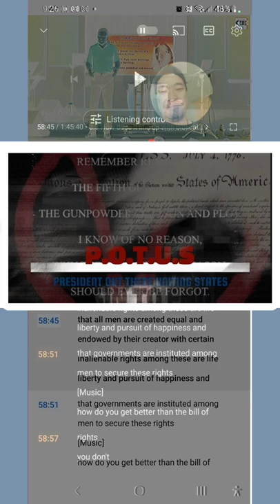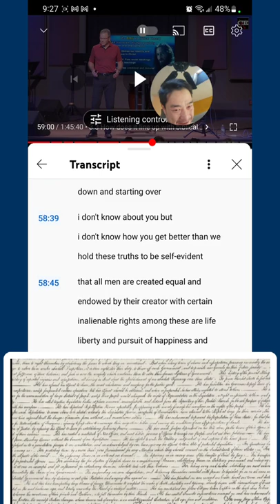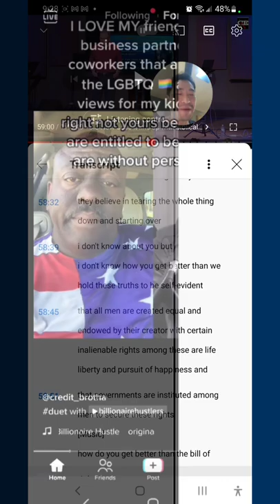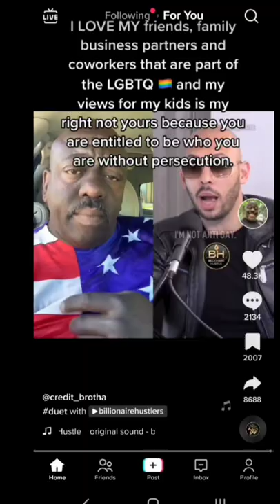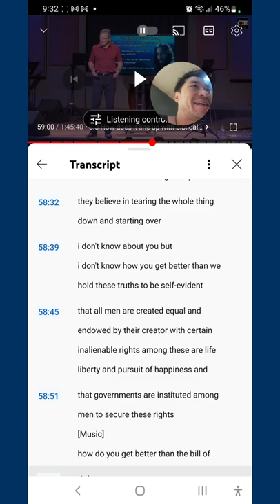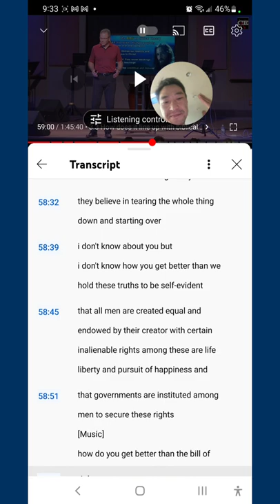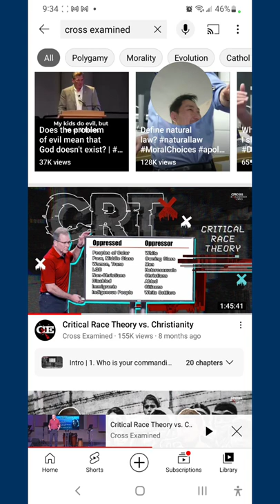FRANK TUREK GETS CHECKED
Dr. Turek does not recite the BILL OF RIGHTS. did you know that? Does Dr. Turek Know that?
That is the reason I created this video as an invitation and correction to chat one on one directly...
will he respond? will you comment?